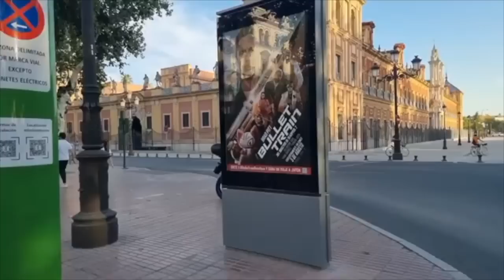Cùng Nguyên Du Lịch Tây Ban Nha 0 Đồng Cô Chú Anh Chị em nhé - Ngày 28/08/2022…